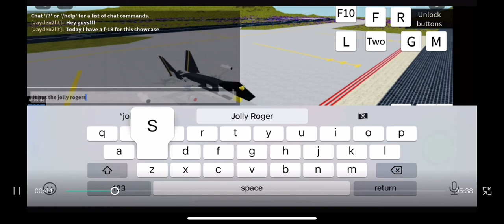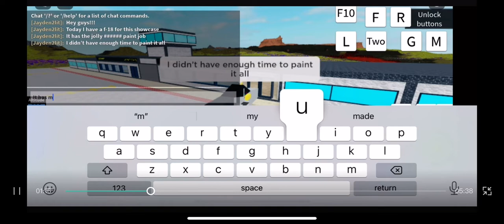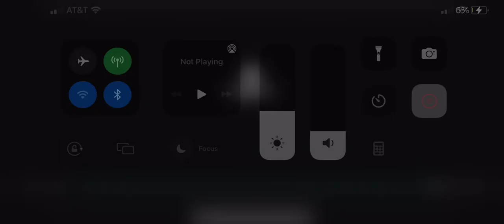Plane crazy: new f-18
10 likes and I will do tut